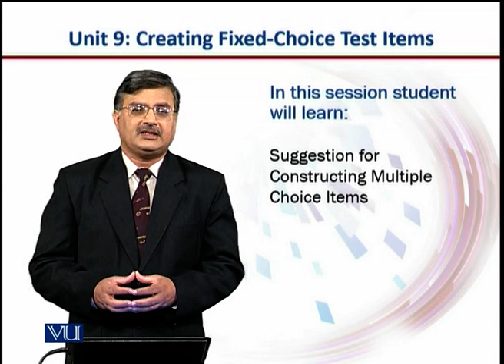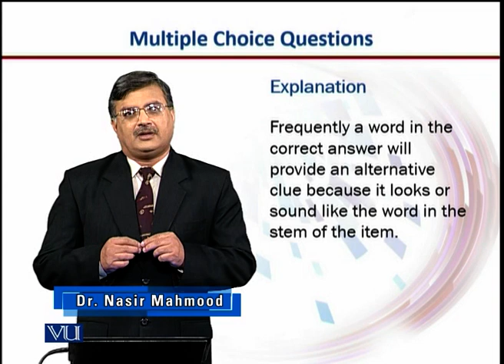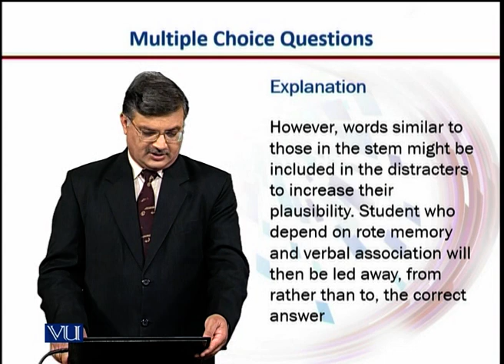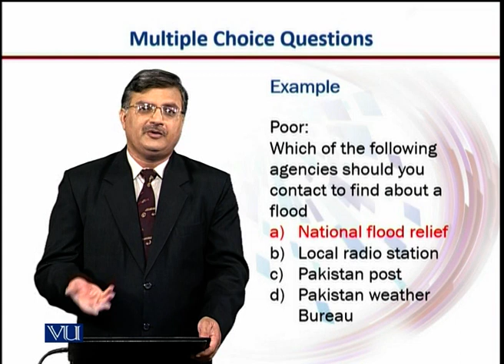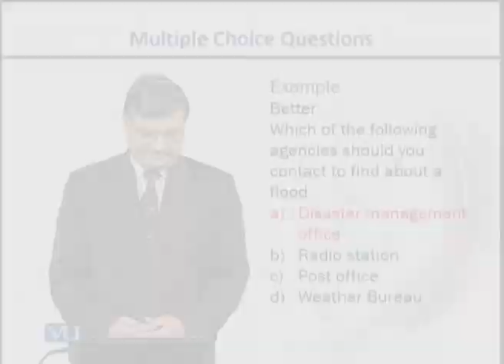Suggestions: Constructing MCQs | Introduction to e-Learning & Teaching for Faculty | VU001F_Topic056